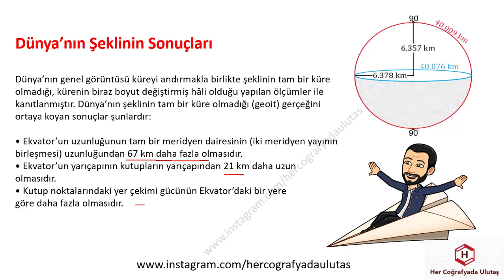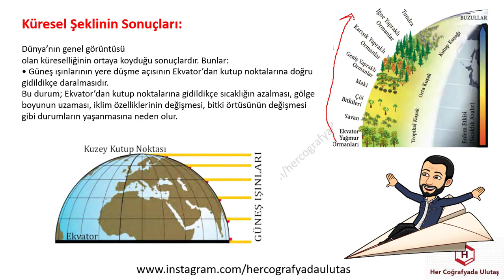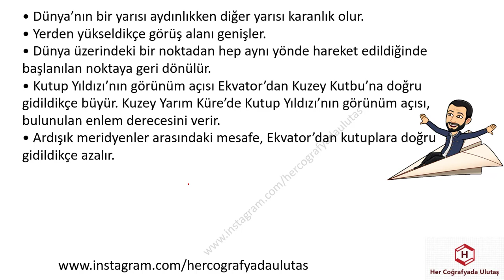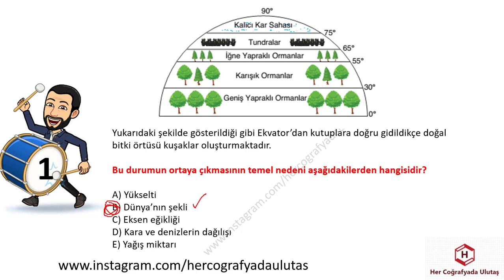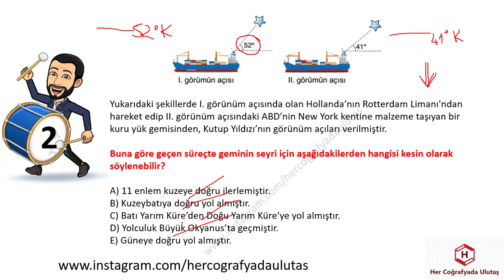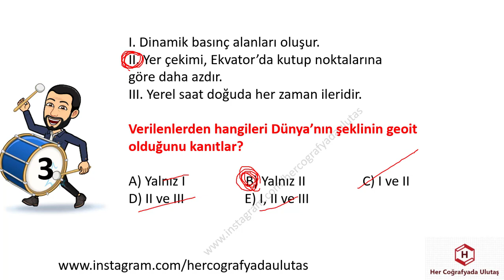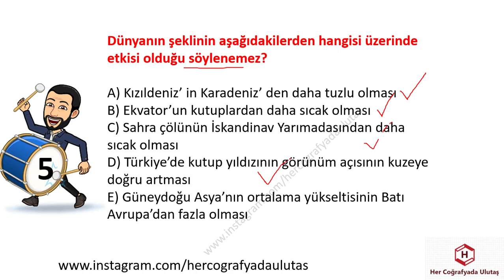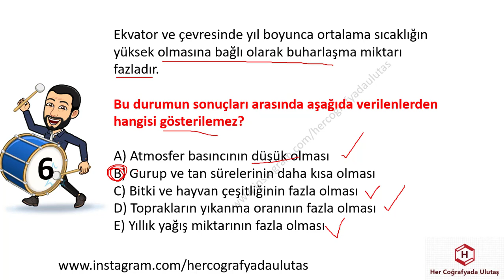YKS - TYT - AYT - COĞRAFYA VİDEOLARI 2 - ULUTAŞ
TYT
YKS
AYT
DENEME
COĞRAFYA DENEME
DENEMELER
DENEME ÇÖZ
COĞRAFYA DENEME ÇÖZ
TYT DENEME
YKS DENEME
DOĞA-İNSAN
HARİTA BİLGİSİ
DÜNYANIN ŞEKLİ
COĞRAFİ KONUM
İKLİM BİLGİSİ
NÜFUS
BÖLGE
ULAŞIM
ÇEVRE
DOĞAL AFETLER
YKS DENEMELERİ
DENEME OL
COĞRAFYA TYT DENEMELERİ
ÖNEMLİ SORULAR
DENEME İNDİR
HER COĞRAFYADA

TYT
YKS
AYT
ÖABT
DENEME
COĞRAFYA DENEME
DENEMELER
DENEME ÇÖZ
COĞRAFYA DENEME ÇÖZ
TYT DENEME
YKS DENEME
BİYOÇEŞİTLİLİK
EKOSİSTEM
EKSTREM OLAYLAR
NÜFUS
TARIM
SANAYİ
ULAŞIM
TİCARET
EKONOMİK FAALİYETLER
ÇEVRE
DOĞAL AFETLER
YKS DENEMELERİ
DENEME OL
COĞRAFYA AYT DENEMELERİ
ÖNEMLİ SORULAR
DENEME İNDİR
HER COĞRAFYADA